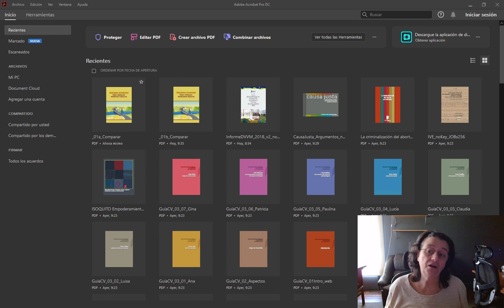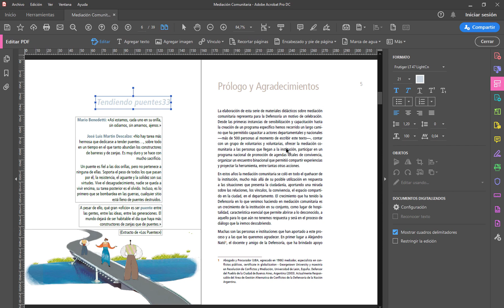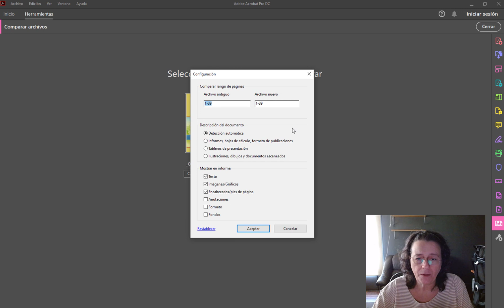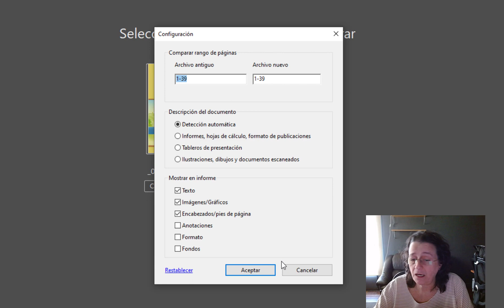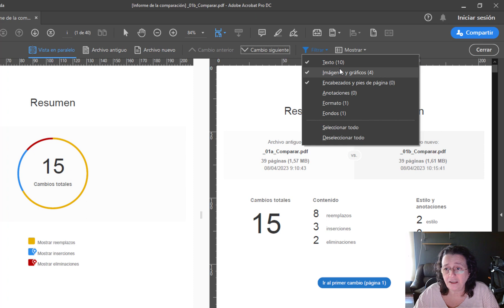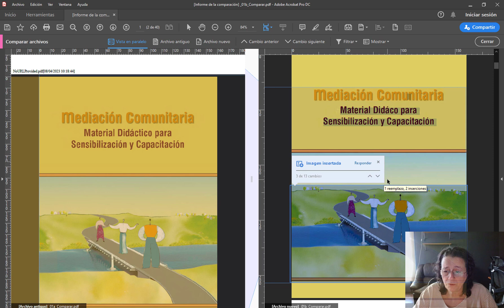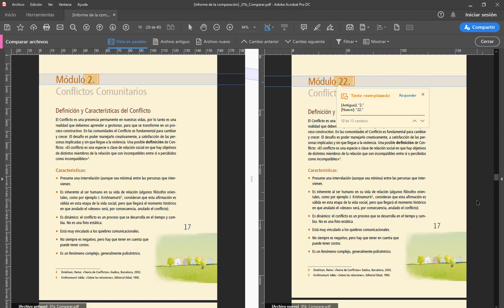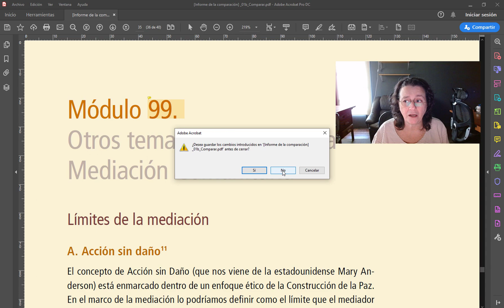⭐⭐⭐Comparar archivos PDF con Acrobat PRO. Cómo detectar cambios.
La razón por la que se busca comparar archivos ⭐PDF⭐ está en la tapa del libro: por eficiencia, para ahorrar tiempo y esfuerzo al no tener que revisar manualmente cada página del archivo. Pero también para detectar cambios importantes en el contenido, formato o diseño; para asegurar que estás usando la versión más reciente; para comprobar si están guardados todos los cambios que hiciste y para verificar si hicieron cambios en el archivo sin tu conocimiento.
Ahora que te dije las razones, ¿sabes cómo hacerlo? En este video puedes conocer mucho más sobre cómo comparar archivos PDF con Adobe Acrobat PRO.